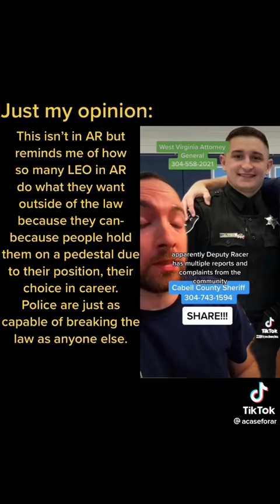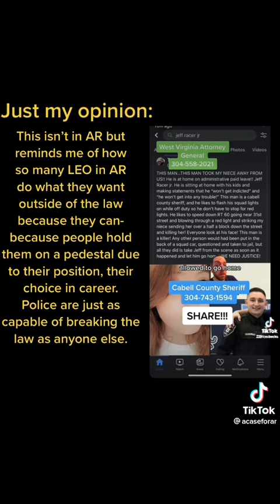January 4, 2023